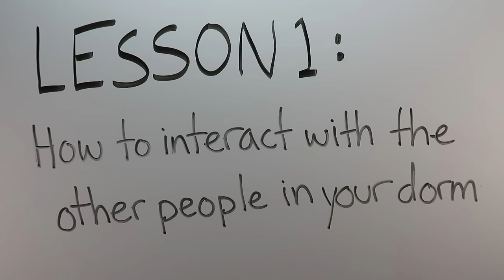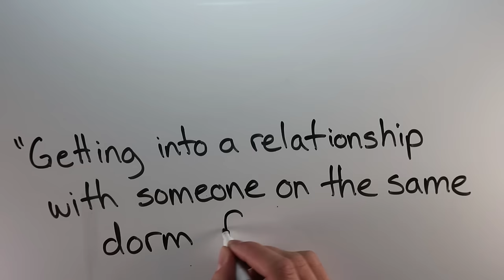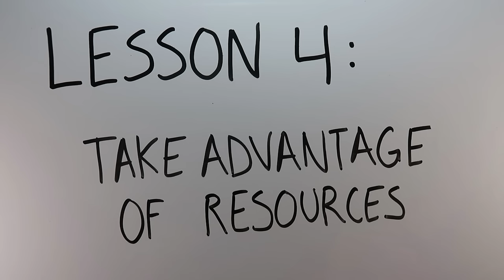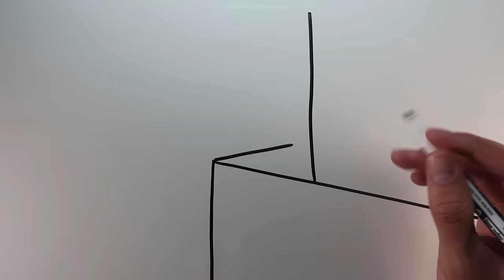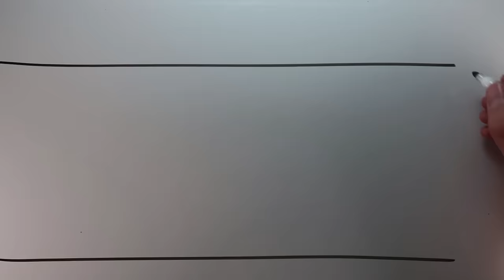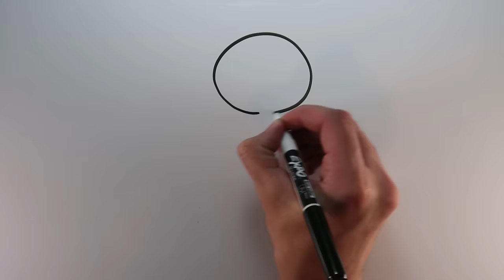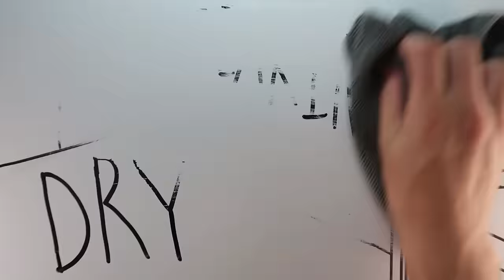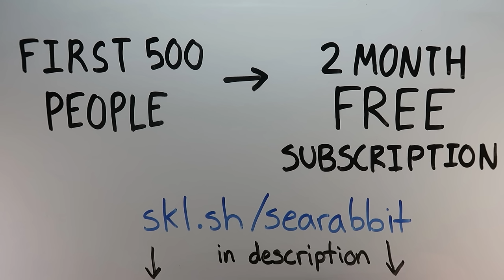How To College Dorm Room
In this video I give you important, life saving tips on how to college dorm room. College dorm rooming isn't easy, I can help.